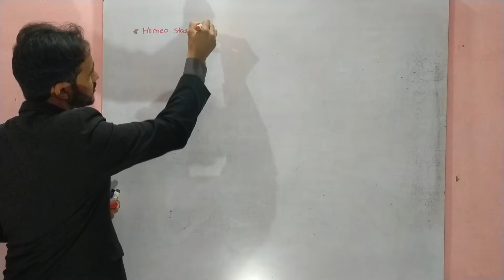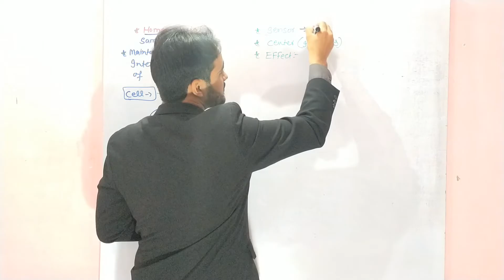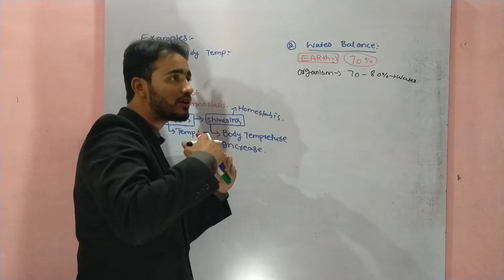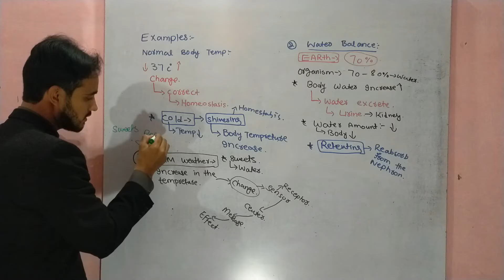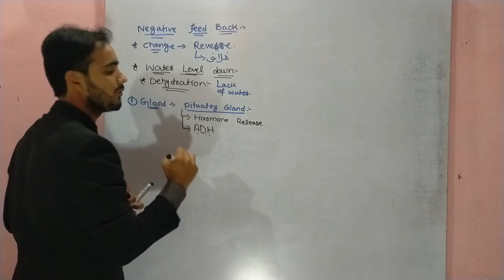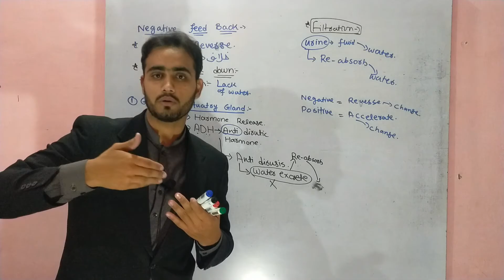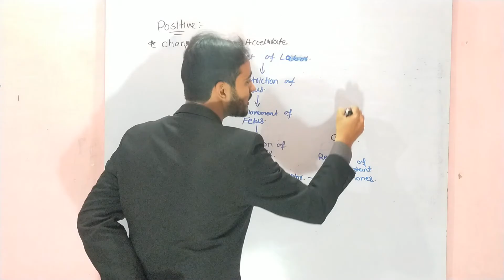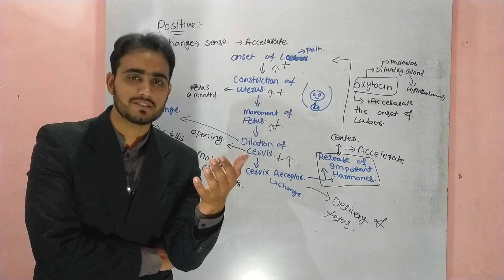Homeostasis | Lecture 1st | Urdu | Hindi | Biology | FSC Biology | BS | Diploma | Basharat Ali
Introduction to the 2nd chapter where we will study about the Homeostasis,